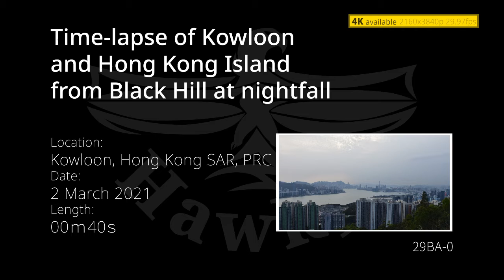Time-lapse of Kowloon and Hong Kong Island from Black Hill at nightfall 由五桂山遠眺九龍及香港島日落縮時影片 (720p)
Location:  Kowloon, Hong Kong SAR, PRC
Date: 2 Mar 2021
Length: 00m40s
Camera & Len: Nikon D7500 Sigma 18-35mm F1.8

1: Wide-shot Time-lapse of Kowloon and Hong Kong Island (17:26 - 19:26) from Black Hill